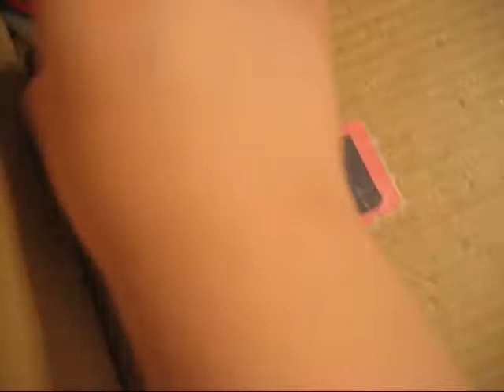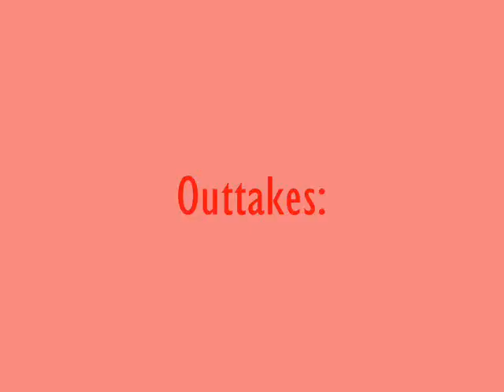Lego Robot Wars Series 3 Heat G (Part 2)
ROBOTS:
Diablo 2
S3
Spawn Again
Ginsu
Frenzy
I Bot One Beta
Tentamushi
Slim Fing